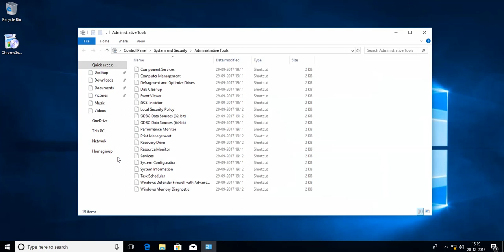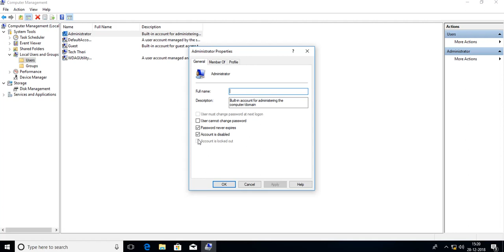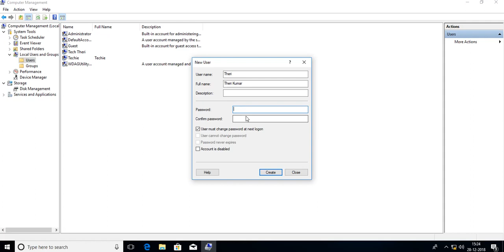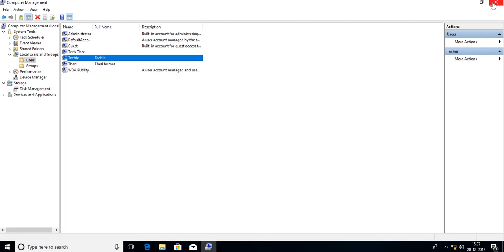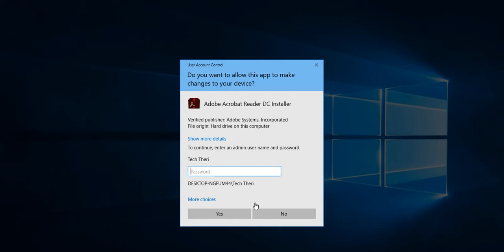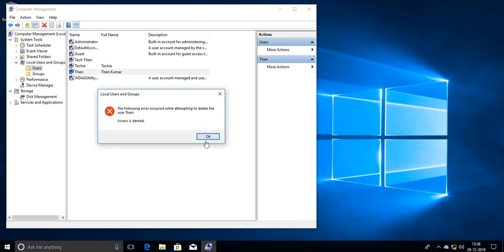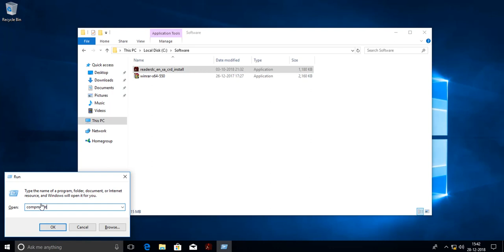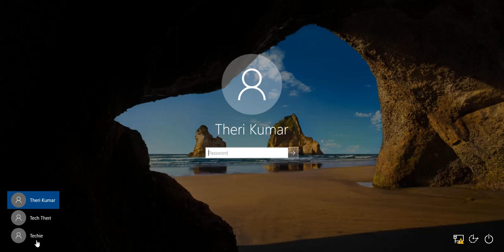Create new User account in Windows 10 | Assign permissions | Complete guide for User account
Create User accounts in Windows 10 |Assign permissions to the users |Complete guide for User account